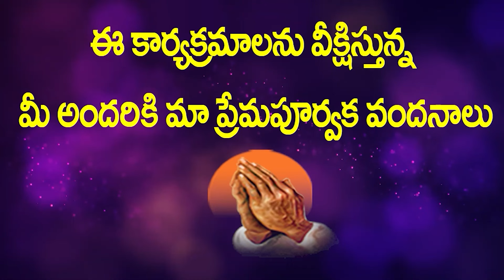దాటిపోకు యేసయ్య // మధురమైన స్తుతి ఆరాధన // పాస్టర్.ప్రశాంత్ కుమార్ సిస్టర్. సునీత గారు